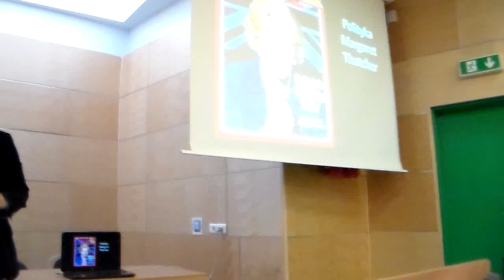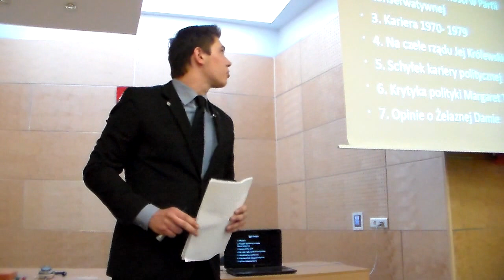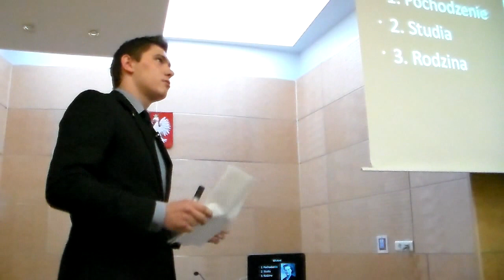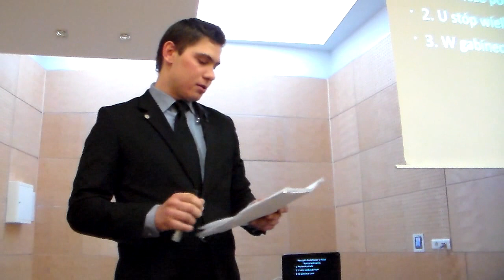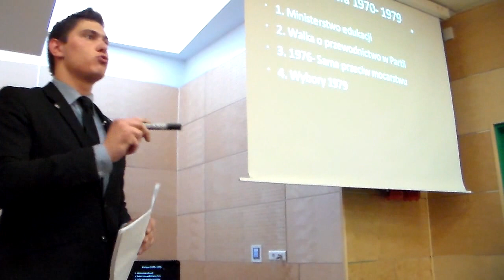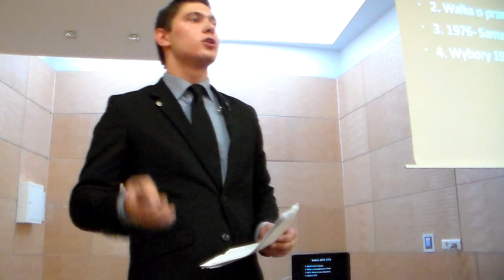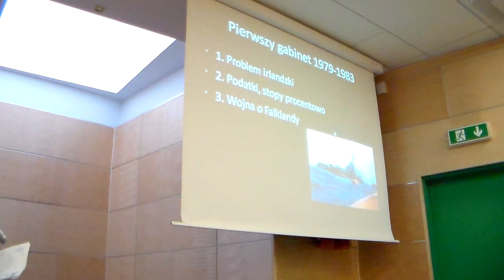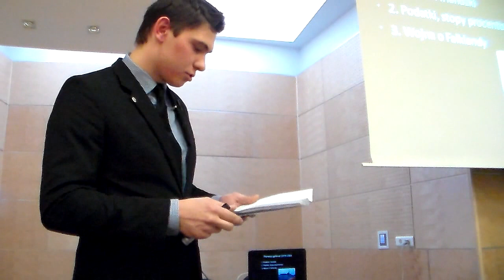Marcin Sławecki o Margaret Thatcher, część 1/4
Wykład Marcina Sławeckiego: "Polityka Margaret Thatcher". Katowice 29 maja 2013 A.D. Wykład zorganizowany przez katowicki oddział Stowarzyszenia KoLiber i Klub Austriackiej Szkoły Ekonomii na WPiA UŚ.